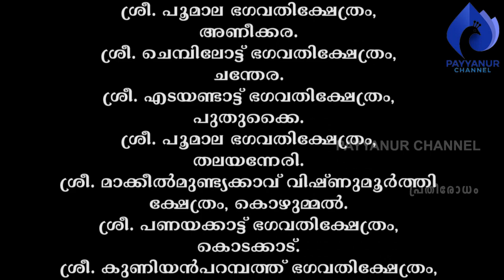പൂരക്കളി പണിക്കന്മാരുടെ ജീവിതം ആറ് | ഭാസ്‌ക്കരൻ പണിക്കരും നാരായണൻ പണിക്കരും